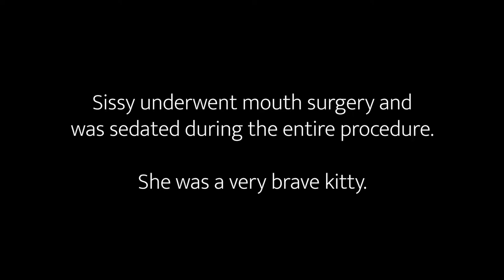Sissy's Teeth Cleaning & Tooth Removal!😱🙀 | Cats & Spider Plants | The Traveling Kittens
Hello Friends!

We have been holding up here in the Mount Vernon, Washington area for the last couple months. Not exactly where I wanted to be in the wintertime! It's been a very cold and wet fall and winter here so far. We did have a White Christmas (snowed in) and made some plans for future travel. In the video I described the next trip to Miami, Florida.  I had planned on bringing the cats with us and scoured Miami Beach and Key West for Hotels and Airbnb's that would take cats. However, I decided to leave the kitties home with Grandma. There are too many flights still getting cancelled due to Covid and although we got a non- stop night flight from Seattle direct to Miami, it would be awful it if was cancelled and we were diverted and delayed. I'm sad to leave my traveling kittens behind but think this time it is for the best.

Sissy also had her teeth cleaned and had to have a couple of teeth pulled!  I was a bit nervous for her but she pulled through great. She will be able to have solid food in another week. It's been tough keeping it away from her!

Do your cats like spider plants? Wow! We found out my cats love them! LOL! Is it safe? To find out and how much Sissy's teeth cleaning and teeth extraction cost, ($$$) watch the video!

Buffy & Sissy Go to Italy (The Traveling Kittens)